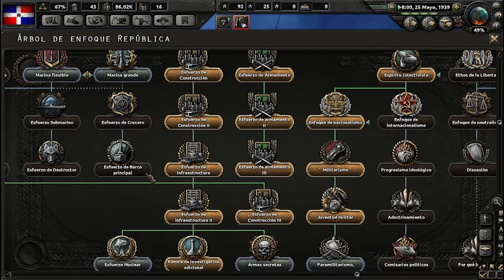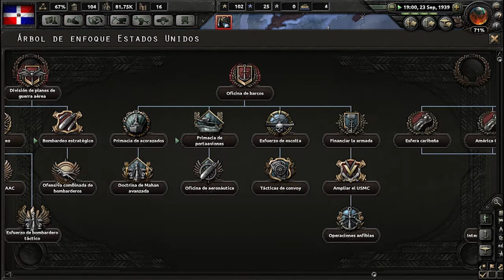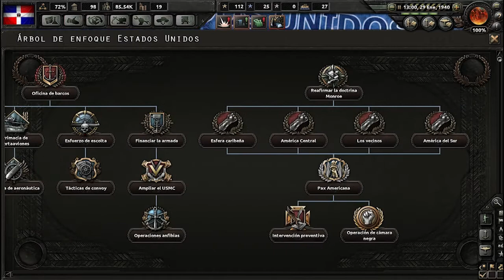Hearts Of Iron 4 Gameplay en Español - Republica Dominicana #4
Hola!, volvemos con Rep.Dom iniciamos la conquista en centroamerica. Espero que les guste